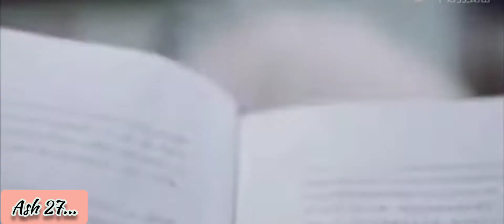💞Leon Li & Connie Kang new series 💗 Mere yaaraa song 💖 Part 1 💞Ash 27...💕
Hello guy's ✋

Drama name :-  Hey Pro ! My Mountain Girl
Male Cast :-Leon Li
Female Cast :- Connie Kang
IMDb rating :- 7.5/10
Total no .of episode :- Season 1&2
( 12+12 ) =24
Song Name :-  Mere yaaraa